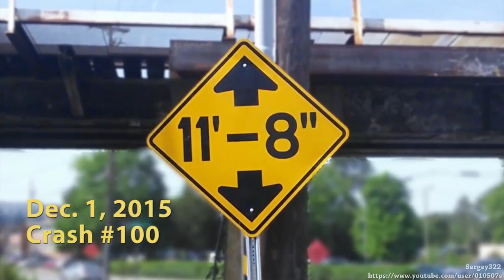Car Accident in USA #11 | Автомобильные аварии США #11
Для тех кто хочет помочь каналу :
For those who want to help financially:

WebMoney:
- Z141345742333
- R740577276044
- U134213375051